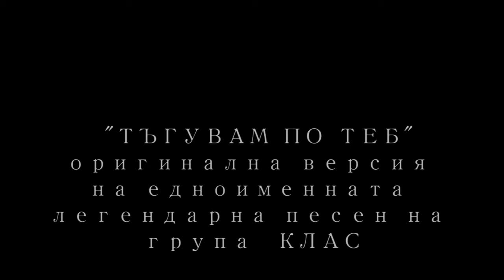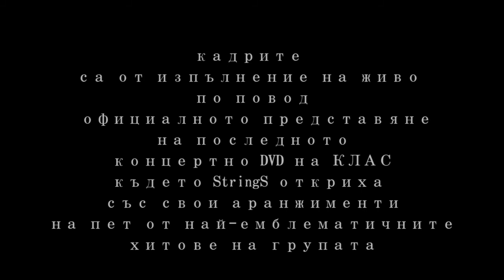STRINGS - TAGUVAM PO TEB ( Official Remake )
Arrangement by Veneta Georgieva & Momchil Kolev/ Boyko Petkov
Recorded at City Studio, Sofia
Sound Engineer: Boyko Petkov
Live camera by Lyubo Tsankov
Video montage by Venci Drenikov